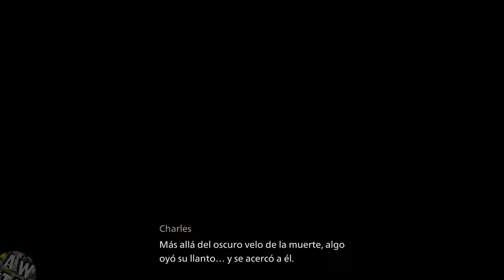BANISHERS GHOSTS OF NEW EDEN Pelicula Completa en Español | Full Game Movie (Historia)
Bienvenidos a mi serie de vídeos de Banishers Ghosts of New Eden, el nuevo juego de acción y aventura que nos lleva a un mundo post-apocalíptico lleno de peligros y misterios. En este juego, controlamos a un grupo de supervivientes que se enfrentan a los fantasmas, unas criaturas sobrenaturales que han invadido la Tierra. Nuestro objetivo es descubrir la verdad sobre el origen de los fantasmas y encontrar una forma de detenerlos.

En esta serie, os mostraré el juego completo sin comentarios, desde el principio hasta el final, incluyendo el final español, el boss final, el ending, el post-crédito, todos los jefes en español y all bosses. También veréis el full gameplay en español, la pelicula completa en español y el full game movie. Disfrutad del gameplay walkthrough parte 1 en español y no os perdáis las siguientes partes.